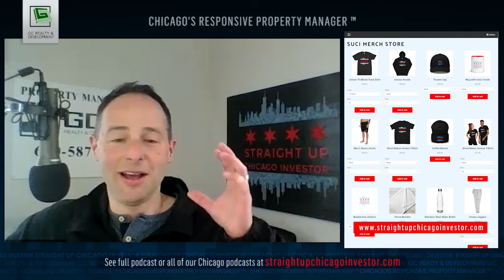Episode 143: Matt LaCosse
Join us as we share our winning strategies, success stories, obstacles we've encountered, and most importantly, the lessons we have learned along the way. If you are ready to learn the ins and outs of the investing in Chicago and suburbs.

Listen to the 𝗦𝘁𝗿𝗮𝗶𝗴𝗵𝘁 𝗨𝗽 𝗖𝗵𝗶𝗰𝗮𝗴𝗼 𝗜𝗻𝘃𝗲𝘀𝘁𝗼𝗿 𝗣𝗼𝗱𝗰𝗮𝘀𝘁 on your favorite streaming service: